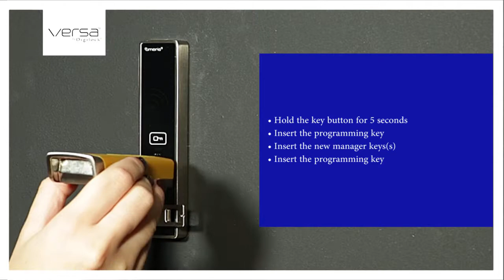How to add Manager Keys to a Digilock VERSA RFID lock